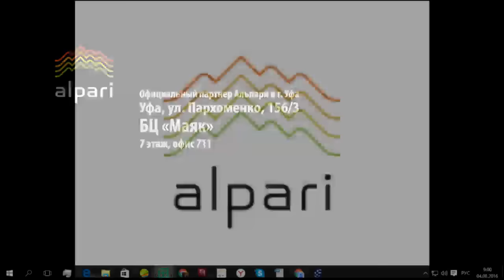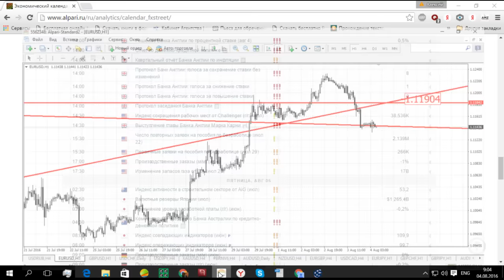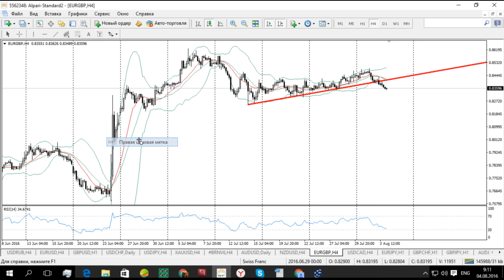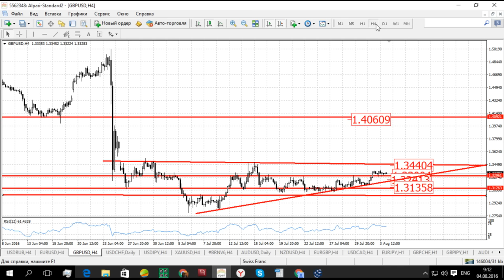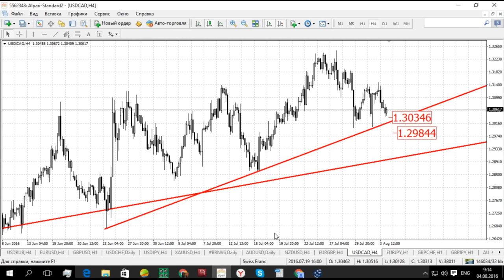Утро с аналитиком от 04.08.2016